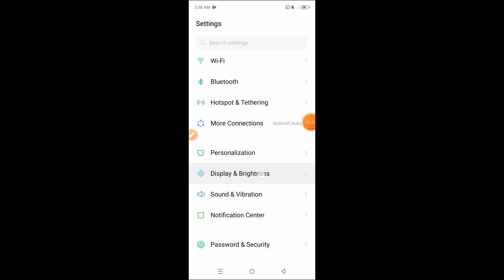How to turn on reading mode on Tecno Camon 20 Pro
Hello dosto, aaj maine is video me bataya hai ki Tecno Camon 20 Pro me reading mode kaise enable kare, dosto Tecno Camon 20 Pro me reading mode enable karna bahut hi aasan hai. Agar aap bhi janna chahate hain ki Tecno Camon 20 Pro me eye care mode kaise on kare to is video ko pura dekhiyega, thanks friends.

Hello friends, in this video, I've explained how to enable Reading Mode on Tecno Camon 20 Pro. Enabling Reading Mode on Tecno Camon 20 Pro is very easy. If you want to know how to turn on Reading Mode or eye care mode on Tecno Camon 20 Pro, be sure to watch this entire video. Thanks, friends.

How to turn on eye care mode on Tecno Camon 20 Pro
Tecno Camon 20 Pro me reading mode kaise enable kare
How to on reading mode in Tecno Camon 20 Pro
Tecno Camon 20 Pro me reading mode kaise on kare
Tecno Camon 20 Pro me reading mode kaise on karte hain
Tecno Camon 20 Pro me eye care mode kaise on kare
Reading mode
Eye care mode
Tecno Camon 20 Pro eye care